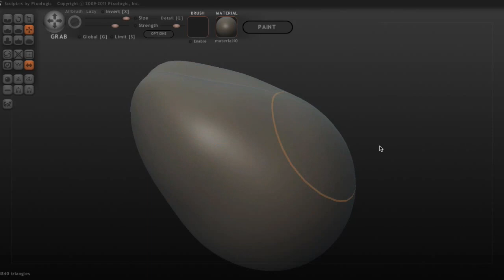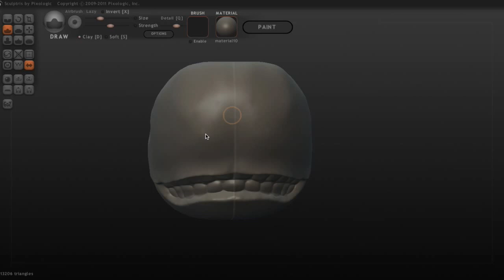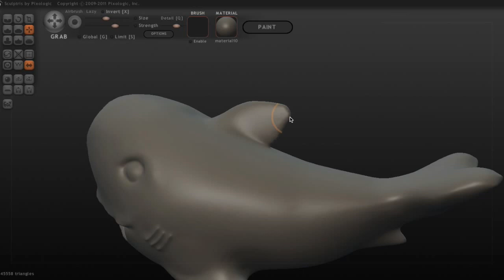Fat shark timelapse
Here my latest sculpting exercise (30min) time lapse and I happy with it cause I complete it in 18min time. Will updated this model in the future.

Title: Fatshark aka
Hardware
Software: sculptis and iMovie